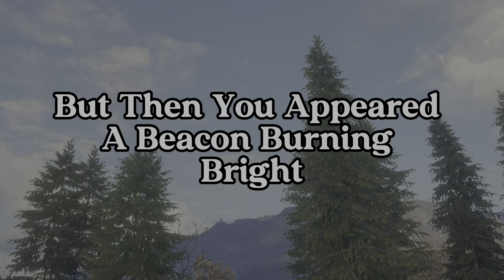Forget the past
Life, a melody, need not be a dirge,
Dwelling on shadows, a sorrow's surge.
Time's fleeting river, ever onward streams,
So let's chase joy, bathed in sunshine's beams.

Forget the past, its burdens we'll release,
Embrace the present, find solace and peace.
With fervent prayers and intertwined hands,
Together we'll build love on shifting sands.

Lost in the depths of a lonely night,
My heart, once dormant, yearned for guiding light.
But then you appeared, a beacon burning bright,
My soul awakened, bathed in your love's light.

Together we'll dance, with laughter unbound,
No longer adrift, forever love-crowned.
For life, once so bleak, now vibrant and new,
All thanks to the love that blossomed in you.